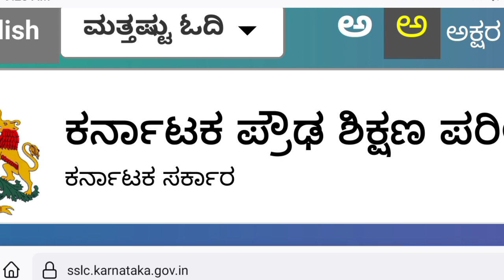Breaking News: Karnataka SSLC Exam 2022 Updates Shocking News For SSLC Students 2022 | SSLC Update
SSLC Exam 2022 Karnataka | Easy Or Dificult?